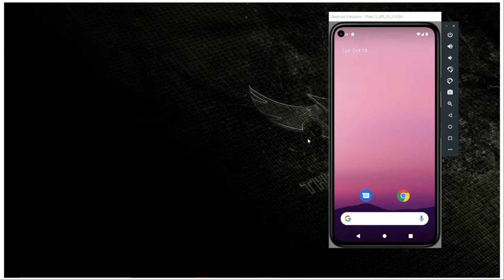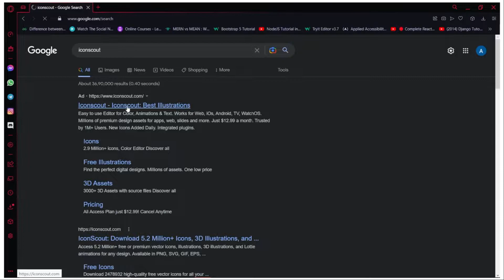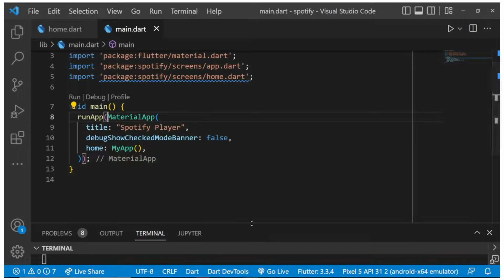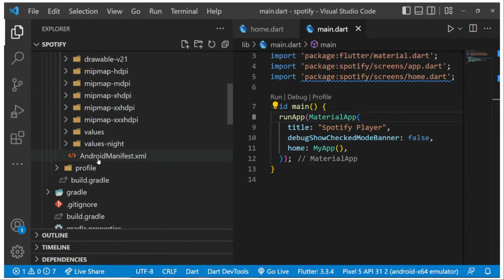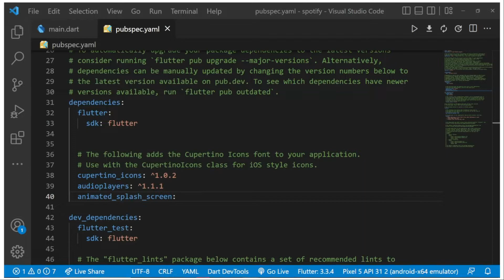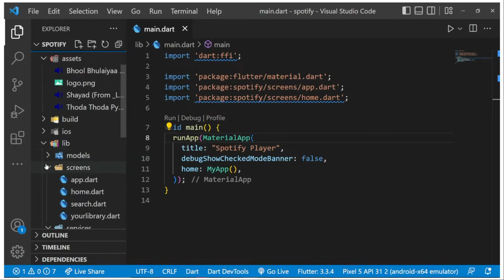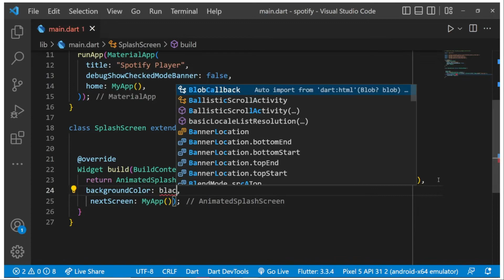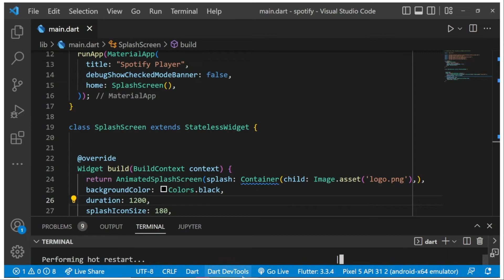Spotify Splash Screen | Flutter for Beginners | GeeksforGeeks Development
Flutter is Google’s Mobile SDK to build native iOS and Android apps from a single codebase. Due to this reason it has become quite popular among developers.
Here we present to you a complete series on flutter where you will not only learn the fundamentals of flutter, but also build some important projects.
In todays session, Amogh Saxena will show you how we can build a Spotify splash screen.